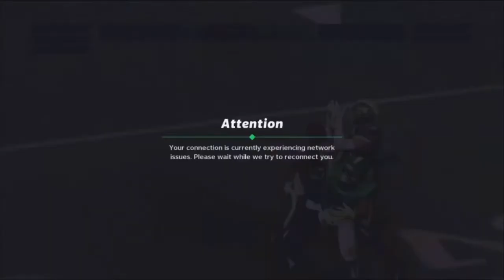Madden 21 Superstar KO with Decimator 13 and our friend